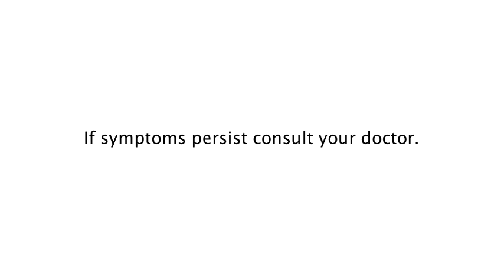Systane Ultra Radio Commercial Jingle (2017) (R3F's Version)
Systane Ultra lubricant eye drops: Fast active and long lasting relief for dry eyes
From Novartis, if symptoms persist consult your doctor.
ThouShallNotSteal (Exodus 20:15)
HuwagMagnakaw (Exodus 20:15)
YOUR OWN